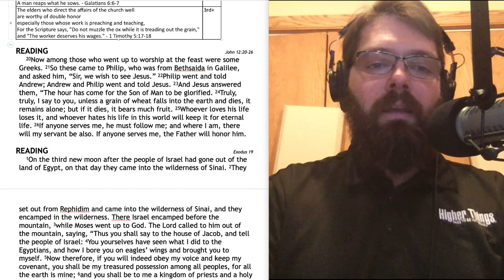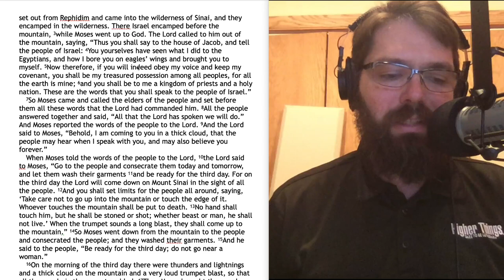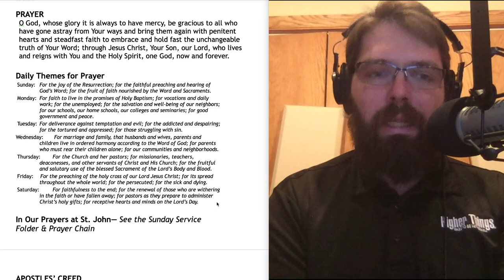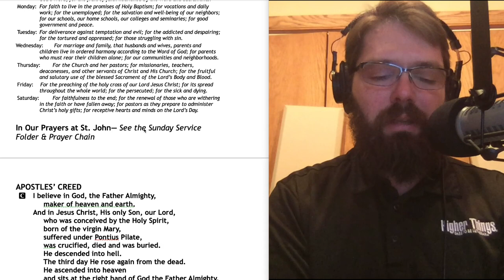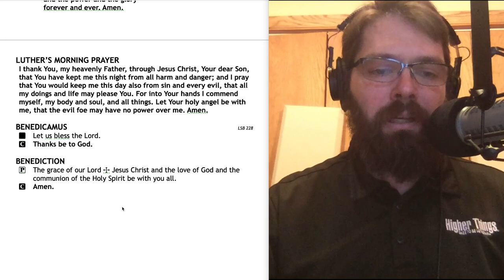The Congregation at Prayer for 03/17/2020 - St. John Lutheran Church & School, Random Lake, WI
Join Pastor Gillespie as he leads the congregation of St. John in prayer each day.

Join us each Sunday @ 9:30am and Wednesday @ 7pm for Divine Service, where God serves us with His gifts of forgiveness, life, and salvation. We are located at W5406 Highway SS, Random Lake, Wisconsin For more information and seasonal service times, check our